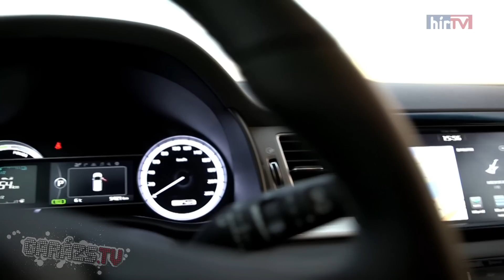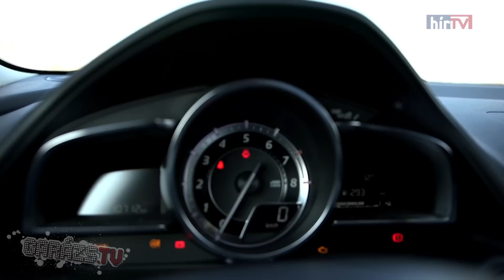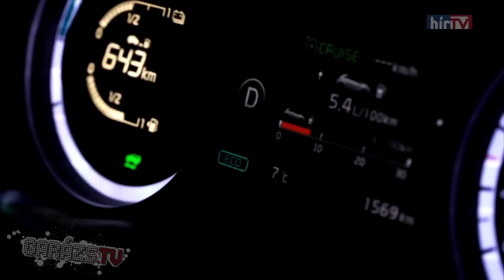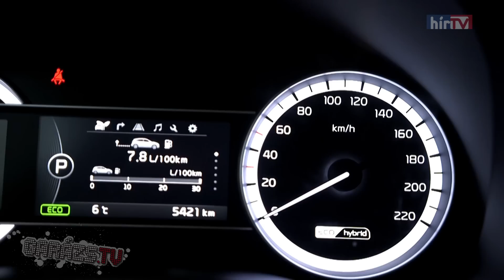KIA Niro vs. Mazda CX-3